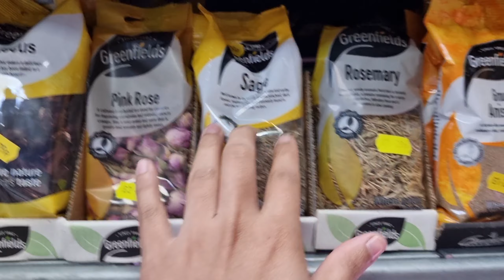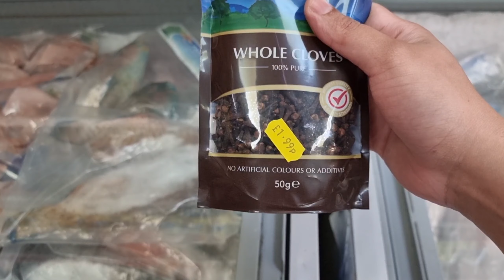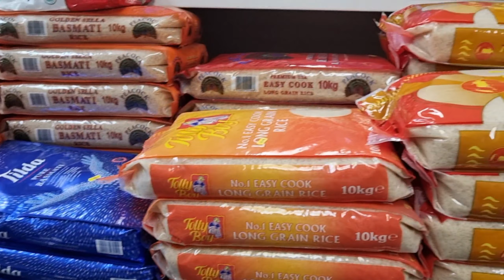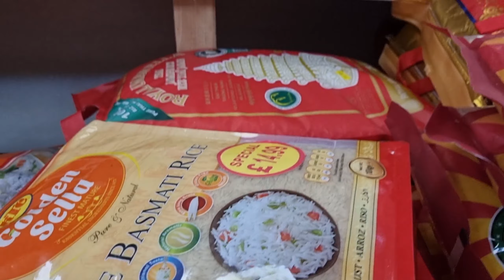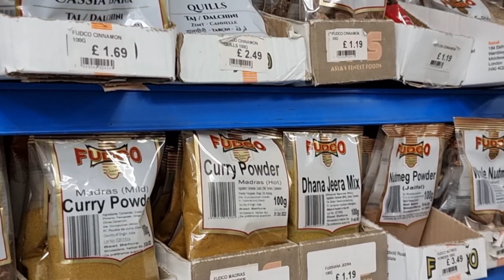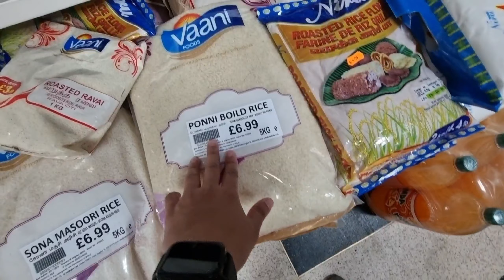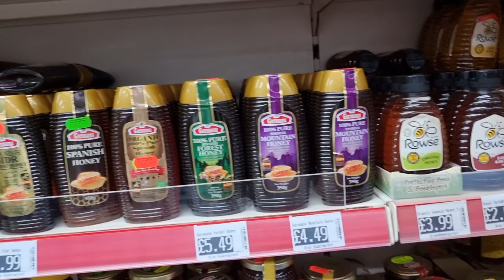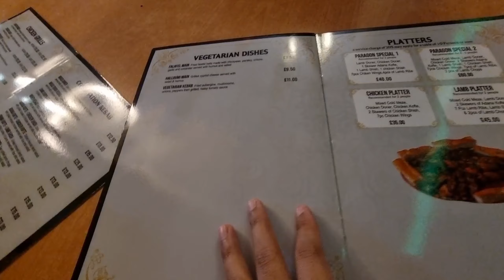London Street Shopping / UK Malayalam Vlogs / Tinzlife videos